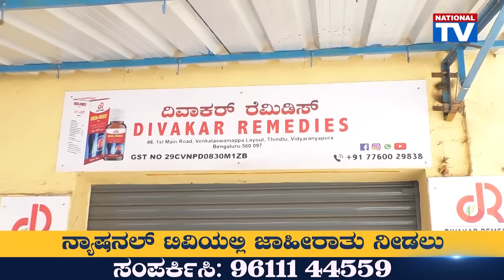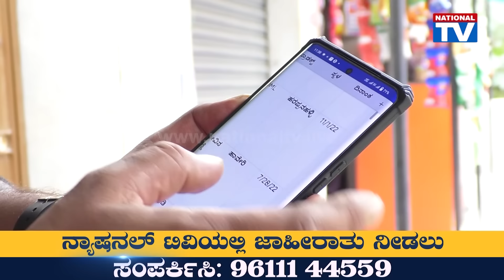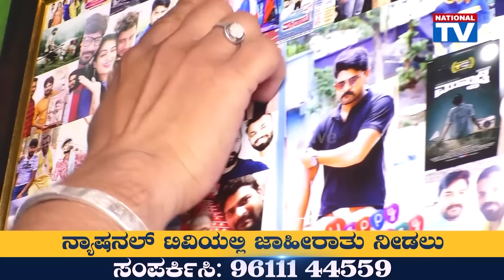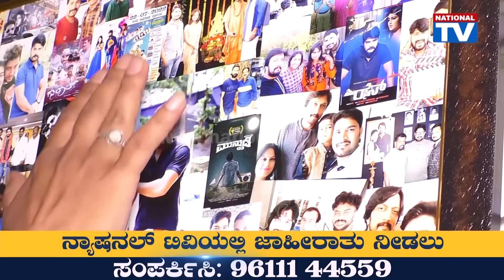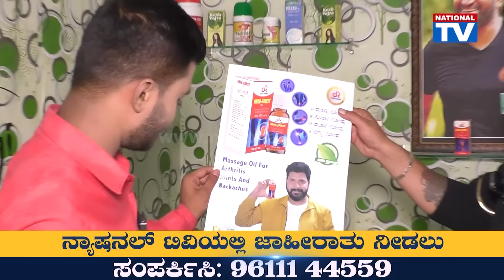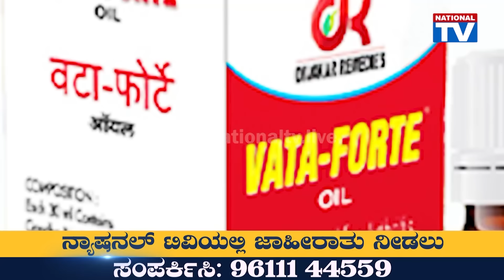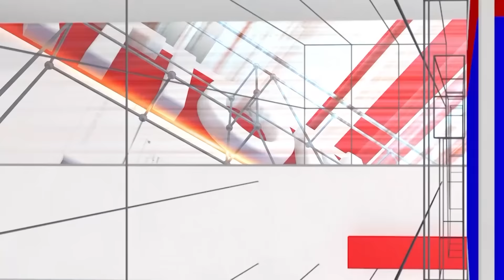Divakar: Look at the situation of Diwakar, who shone in Bigg Boss! | Bigg Boss Kannada | National TV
Divakar: ಬಿಗ್ ಬಾಸಲ್ಲಿ ಮಿಂಚಿದ್ದ ದಿವಾಕರ್ ಪರಿಸ್ಥಿತಿ ಹೇಗಿದೆ ನೋಡಿ! | Bigg Boss Kannada | National TV